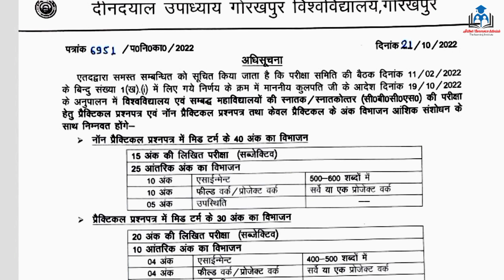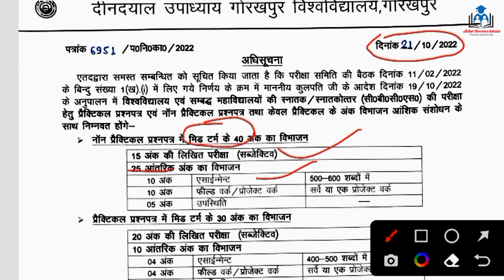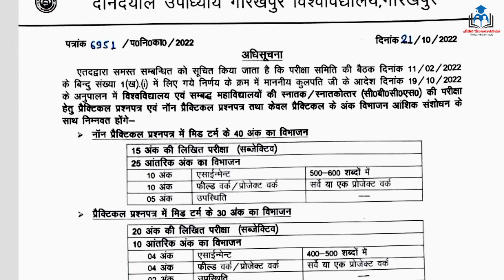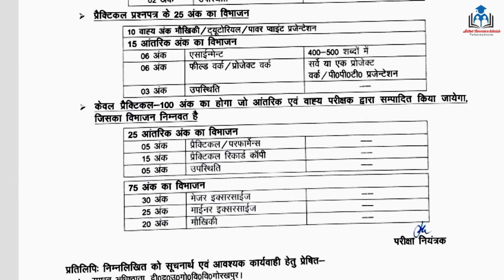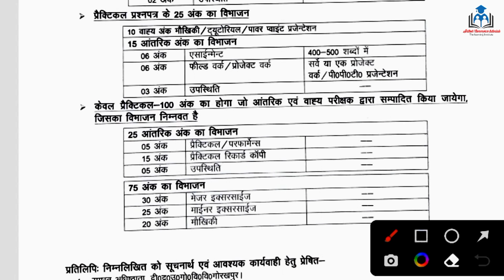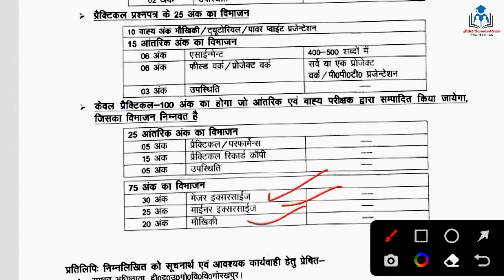DDU Mid Term Exam Pattern 2022-23 | official Notification | BA,B.Sc,B.Com,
DDU Mid Term Exam Pattern 2022-23 | official Notification | Mid Term Exam | 1st And 3rd Semester | BA, B.Sc, B.Com, MA, M.Sc, M.Com|shitesh commerce tutorials